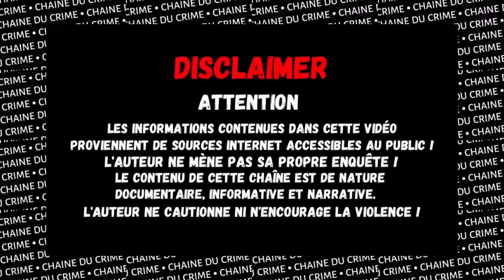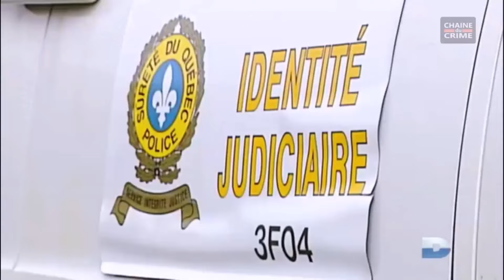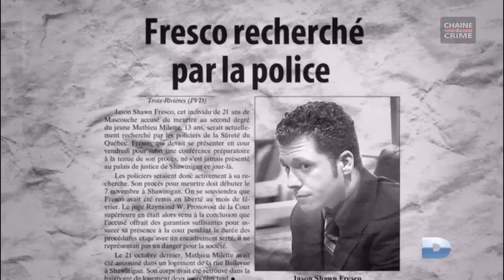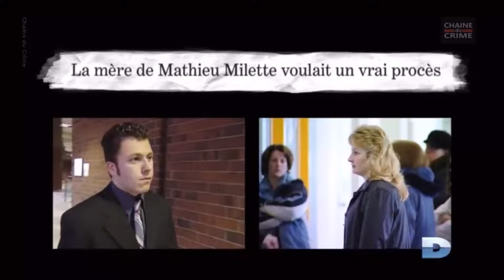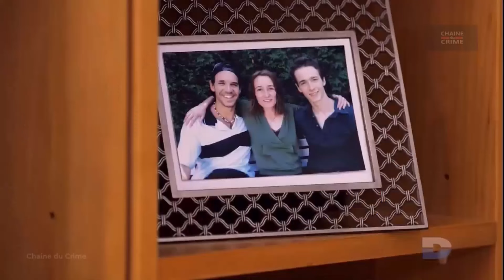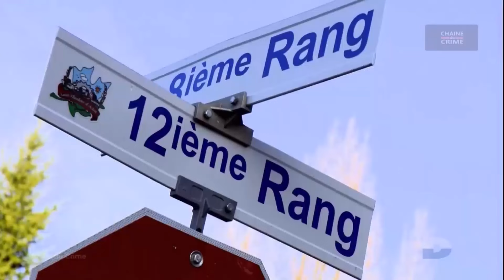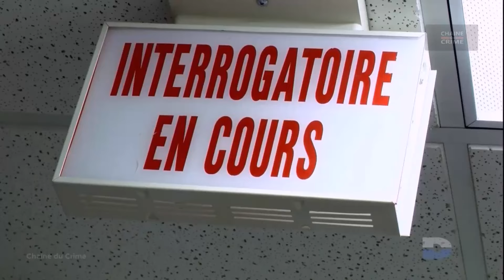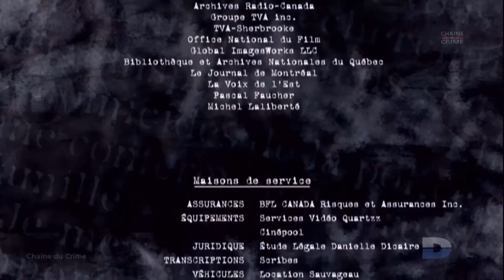Un Tueur Si Proche 2 Épisodes #022